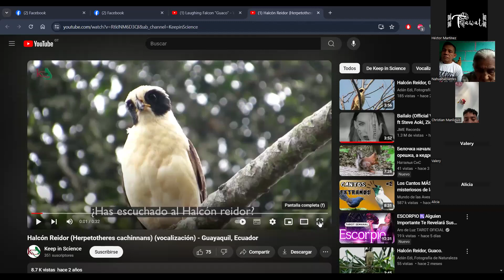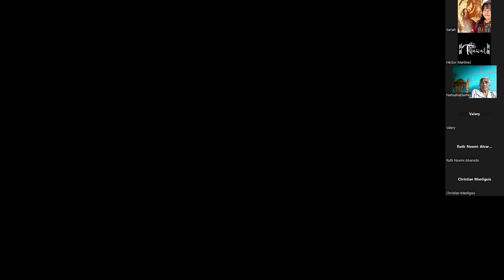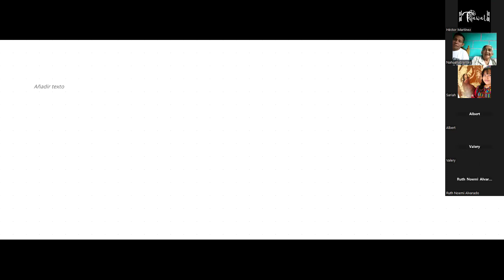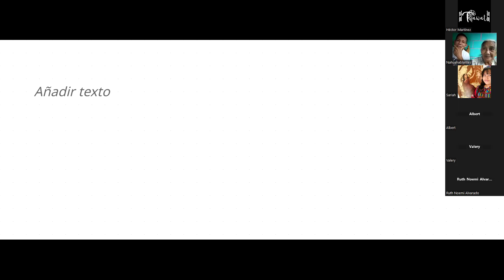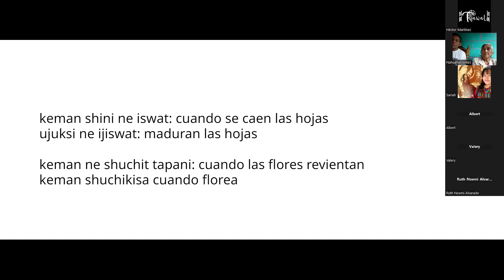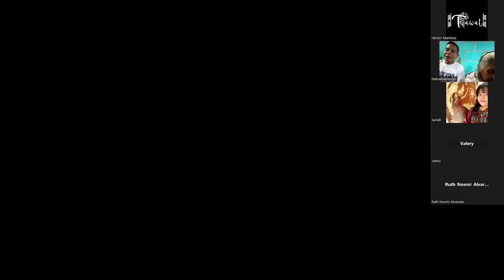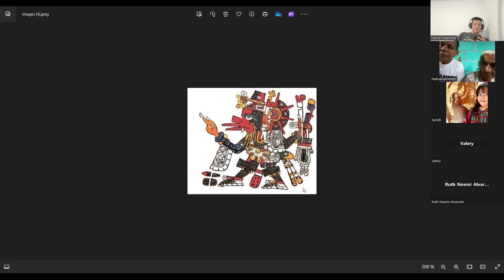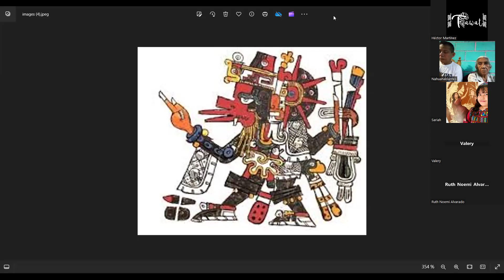The Sky / El Cielo